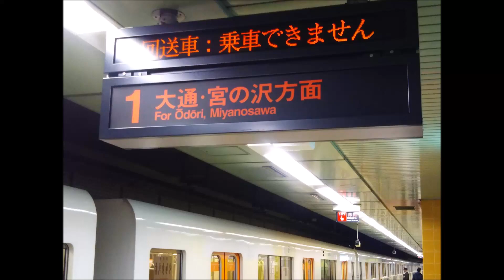札幌市営地下鉄東西線南北線ホームドア開閉まとめ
2019年に撮影した札幌市営地下鉄でのホームドア開閉をまとめました。今まで、撮影してきたホームドアの総集編も製作する予定です！若干、映像が斜めになっている原因は、地下鉄が傾斜がある場所を走行しているためと思われます。

【興味のある方は、こちらの動画もご覧ください。】